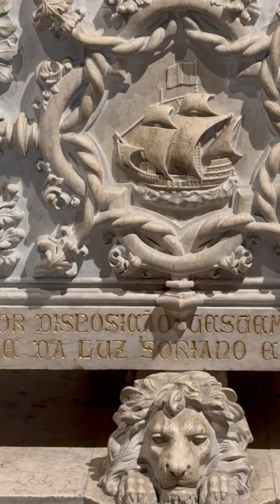Tumba de Vasco da Gama. Iglesia de los Jerónimos. Lisboa, Portugal